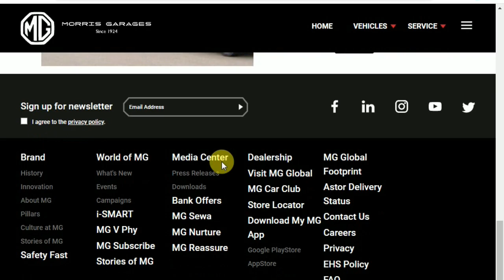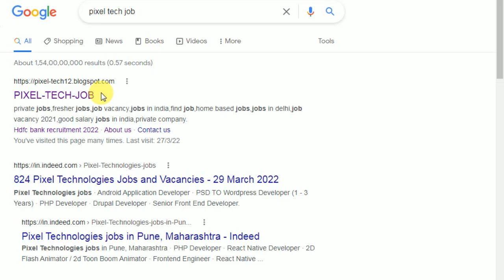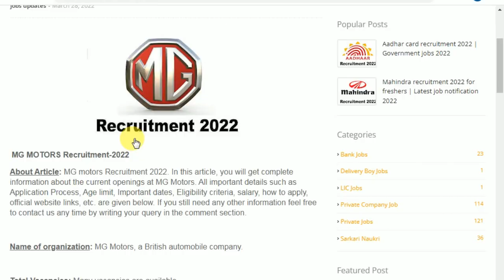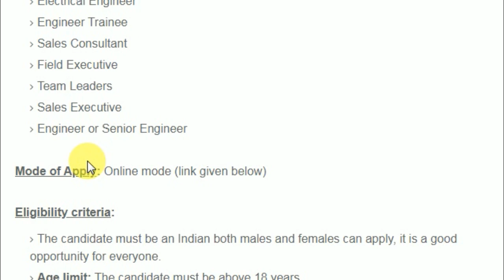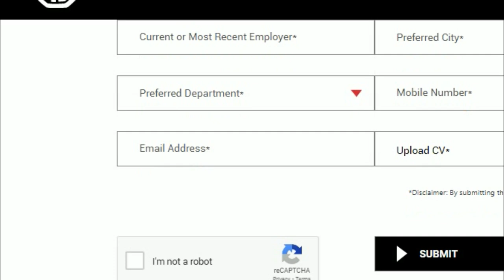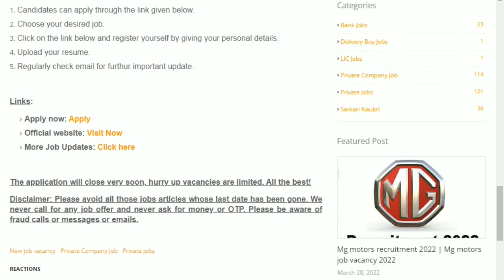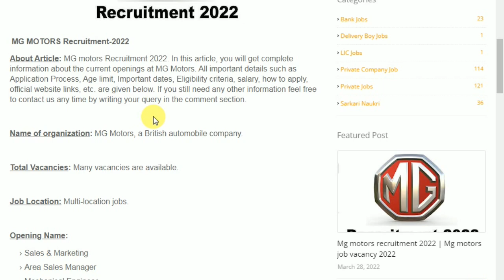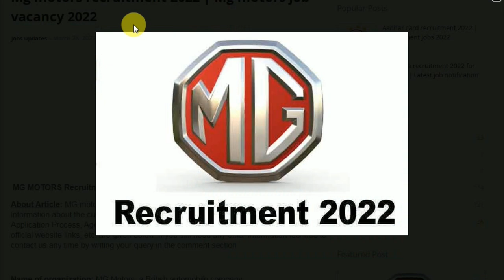Mg motors में निकली भर्ती | Mg motors job vacancy 2022 | Private Company Job | Latest jobs 2022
in This Video i Am Gonna Tell You Mg motors में निकली भर्ती | Mg motors job vacancy 2022 | Private Company Job | Latest jobs 2022

Queries Solved:
mg motors halol job vacancy 2022,
mg motors job vacancy 2022,
mg motors india salary 2022,
mg motors india recruitment,
mg motors full form,
mg motors halol job vacancy iti,